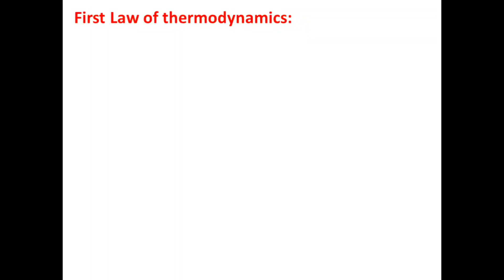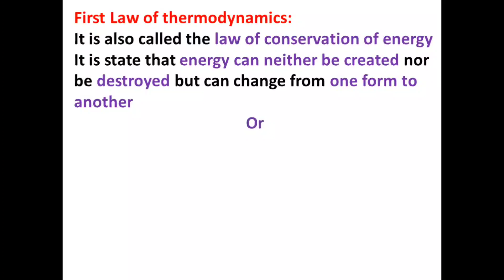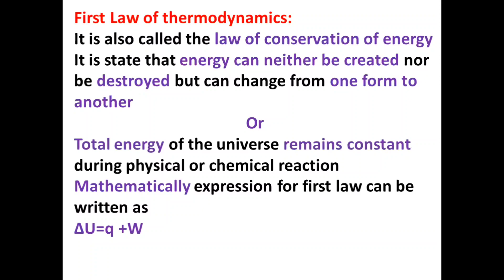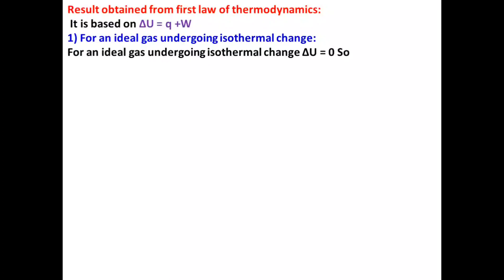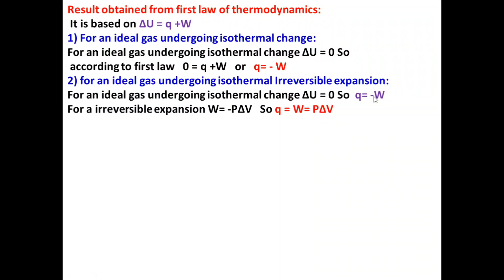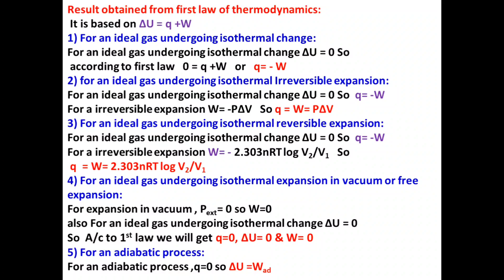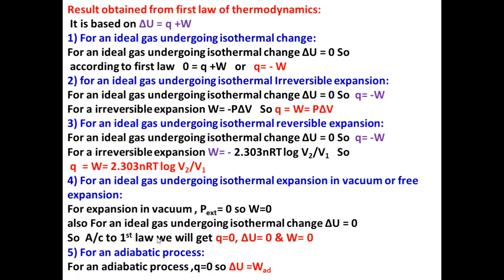One Chemistry||Chapter-6||Thermodynamics|Part-4||in Malayalam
Kerala Plus One (+1) HSE Chemistry Chapter-6 Thermodynamics Part-4 in Malayalam

first law of thermodynamics, mathematical expression of first law, results obtained from first law